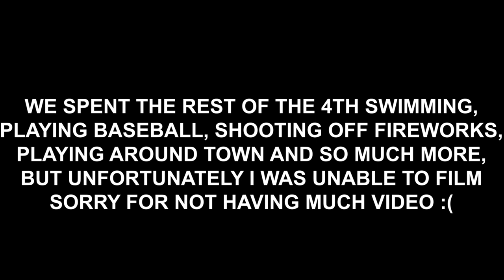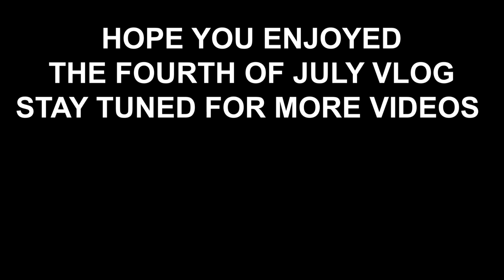Fourth of July Celebrations - The Rampart Vlog | Episode 4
An amazing Independence Day in Rampart, Alaska! Countless fun games, fun events, baseball, races,  and so much more!

Bonus Points - Drivin Me Crazy and The Rampart Blues by The Tanana Band